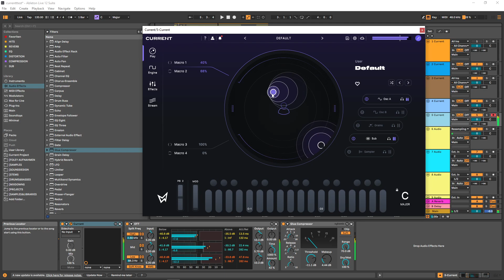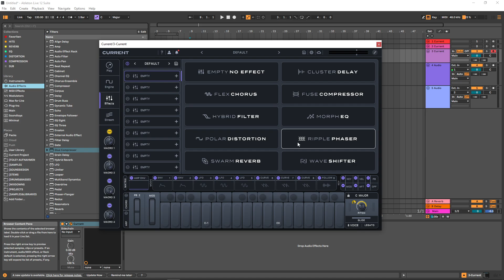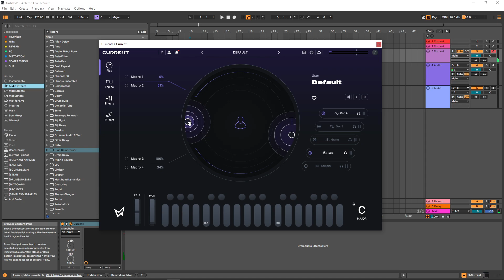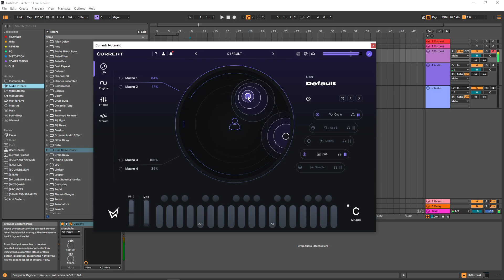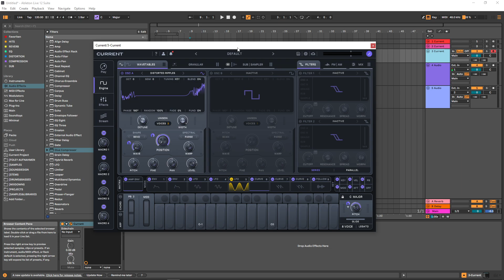Sound Design Wet Sci-Fi Sounds with Current 2.0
Futuristic Sound Design Technique: Sound Design Wet Sci-Fi Sounds with Current 2.0

In this video I'm playing around with the appropriately named new "Play" section in the new version of Current - Current 2 - by @MinimalAudio .

With this new functionality it's quite easy to make creative use of the macro knobs. I do this by assigning a variety of different parameters to the knobs (wavetable parameters, global settings and also effects) and then "perform" the sounds with the Play functionality.
For this specific video I came up with a simple strategy to create modern sounding, wet and rumbly sci-fi sounds that make great assets to create even more complex sounds with.

0:00 - The sounds
0:33 - Current 2
1:00 - Wavetable and Pitch setup
1:40 - Adding effects
4:18 - Playing around
4:45 - One shot options
5:33 - Tremolo effect
5:53 - Conclusion